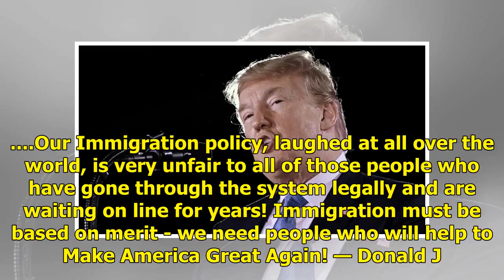Donald Trump propone modificar las leyes; desea deportar a los inmigrantes inmediatamente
Suscríbete ahora a nuestro newsletter Ratio: 0 / 5 WASHINGTON, EU.- El presidente Donald Trump sugirió hoy cambiar las leyes de inmigración y desechar todo procedimiento legal, a fin de proceder a la deportación de los inmigrantes de manera inmediata sin que tengan acceso a jueces o cortes. En un pa...